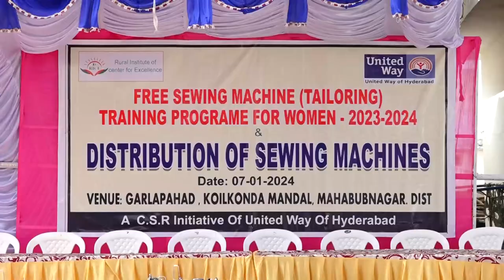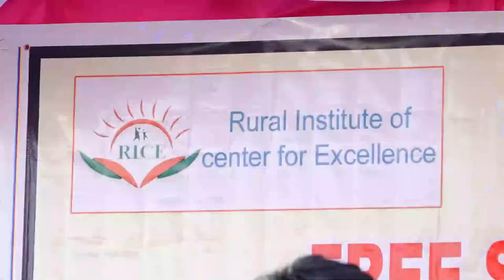9 January 2024